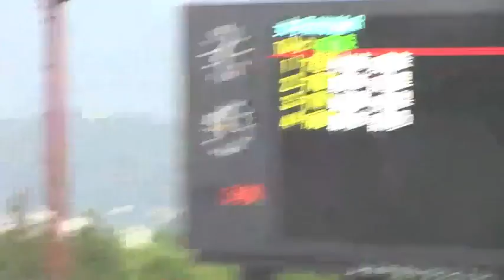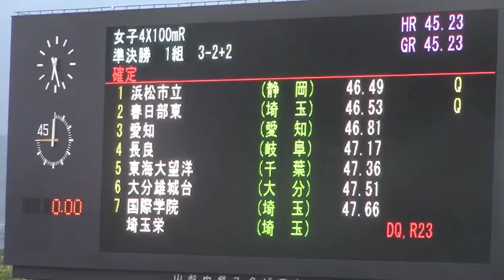2014山梨インターハイ陸上 女子4×100mリレー準決勝１組 浜松市立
平成26年度全国高等学校総合体育大会陸上競技大会（高校総体）
秩父宮賜杯　第67回全国高等学校陸上競技対校選手権大会
2014年7月31日 山梨中銀スタジアム(小瀬スポーツ公園陸上競技場)
■女子4X100mR 準決勝 1組
1着 7ﾚｰﾝ  46.49  浜松市立 / 静岡
　[670] 藤森　菜那 (2)
　[671] 大竹　佑奈 (2)
　[672] 松田　愛加 (2)
[675] 松本奈菜子 (3)
2着 3ﾚｰﾝ  46.53  春日部東 / 埼玉
　[317] 吉村　美宥 (3)
　[314] 永森　愛理 (2)
　[320] 橋本　真由 (3)
[322] 中村優希 (3)
3着 4ﾚｰﾝ  46.81  愛知 / 愛知
　[687] 浜田　奈子 (2)
　[691] 梶浦みずき (3)
　[688] 伊藤　里帆 (3)
[683] 吉田紗弓 (2)
4着 1ﾚｰﾝ  47.17  長良 / 岐阜
　[772] 杉浦　若奈 (3)
　[770] 髙木　映里 (3)
　[771] 坂脇　杏梨 (3)
　[768] 新木　詩乃 (2)
5着 2ﾚｰﾝ  47.36  東海大望洋 / 千葉
　[397] 松本理夏子 (2)
　[399] 進藤　若菜 (3)
　[400] 中村　美里 (3)
　[395] 秦野　南美 (1)
6着 8ﾚｰﾝ  47.51  大分雄城台 / 大分
　[1294] 末延　栞 (3)
　[1291] 足立紗矢香 (3)
　[1286] 兒玉　彩希 (2)
　[1296] 長瀬　理沙 (3)
7着 5ﾚｰﾝ  47.66  国際学院 / 埼玉
　[334] 辻本　星菜 (3)
　[338] 落井　優華 (3)
　[341] 南雲　美穂 (3)
　[327] 田中陽夏莉 (1)
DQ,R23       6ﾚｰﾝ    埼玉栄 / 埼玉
　[350] 初見　笑里 (3)
　[351] 鬼塚　玲寧 (3)
　[344] 芝田　望笑 (1)
　[355] 鈴木　玲音 (3)